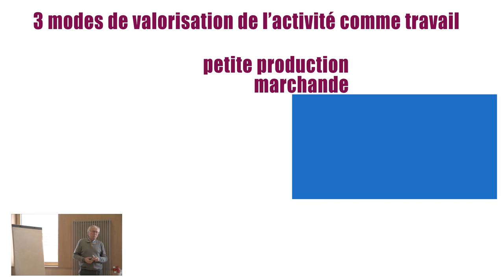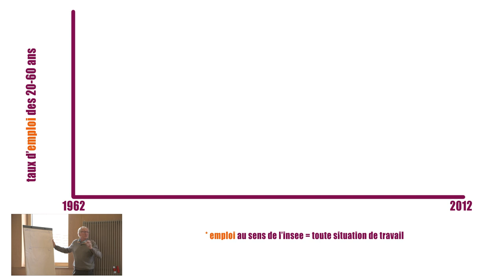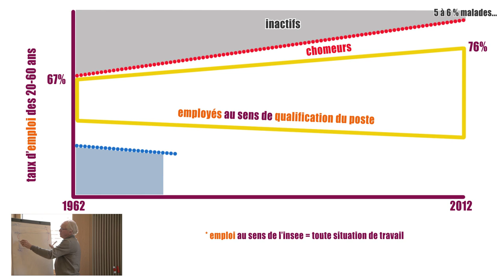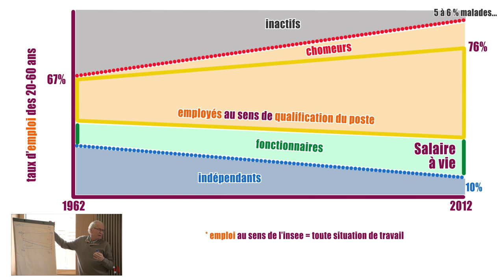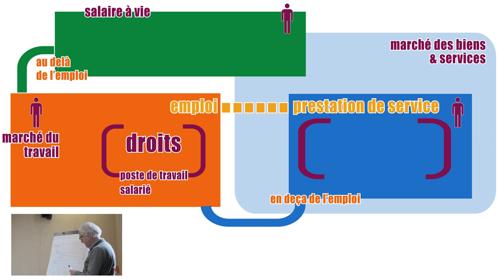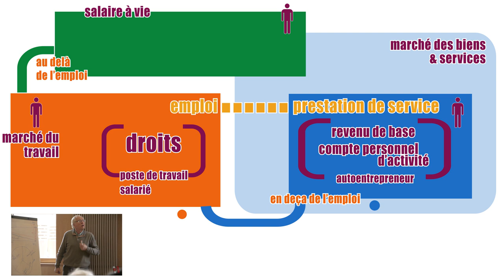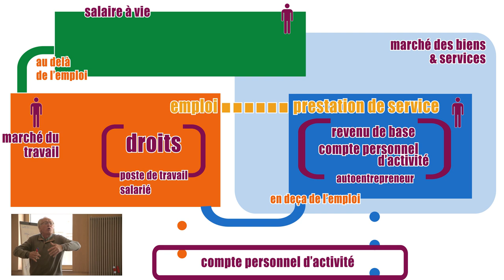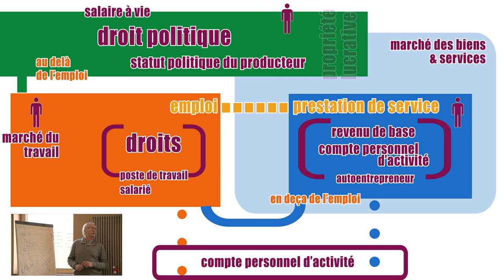Emploi, auto-entrepreneurs et salaire à vie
Cette vidéo à été produite pour mettre en lumière l'explication de Bernard Friot du projet capitaliste de réforme du travail vers une organisation de l'infra-emploi.

Merci à l'anonyme pour son travail